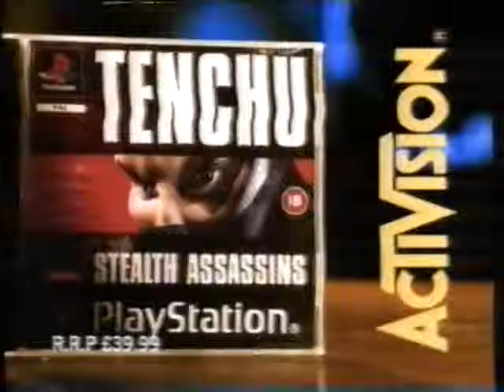Tenchu: Stealth Assassins PS1 Advert UK